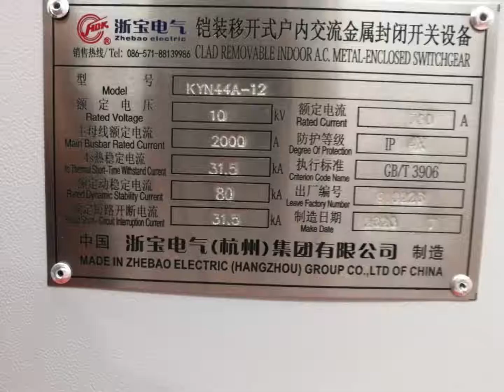Zhebao Electrical power supply checking for Sci Tech University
Zhebao Electrical power supply acceptance checking for Zhejiang Sci-Tech University power distribution renovation project Phase I&II.